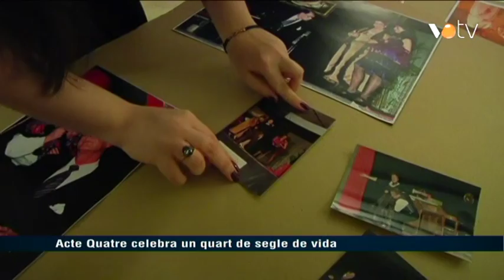VOTV - Acte Quatre celebra un quart de segle de vida